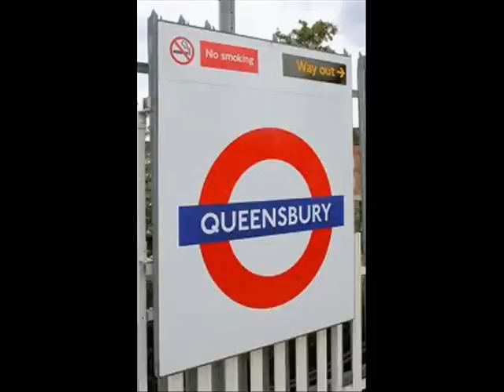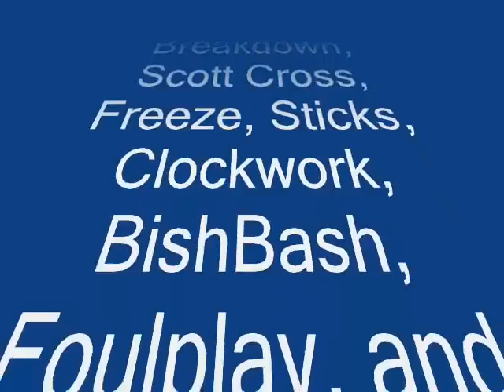Pure 94 FM- DJ Sticks pt3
DJ Sticks playing an old skool hardcore set on Londons Pure 94 FM. Recorded sometime in the late 90's.
Features tracks in the mix such as Vibes and Wishdokta's "Obsession" (Music so Wonderful) and Q-Projects "Champion Sound".
Part 3 of this set.